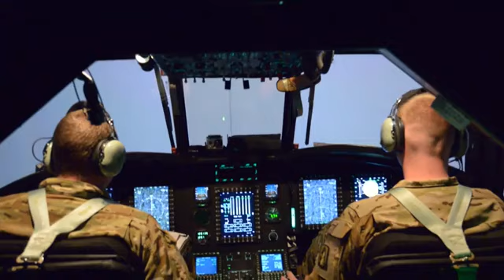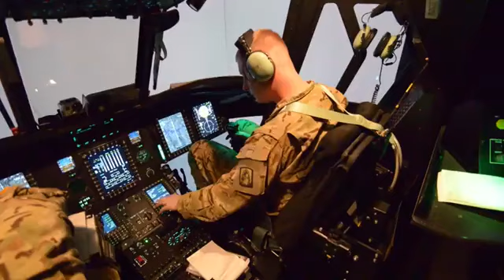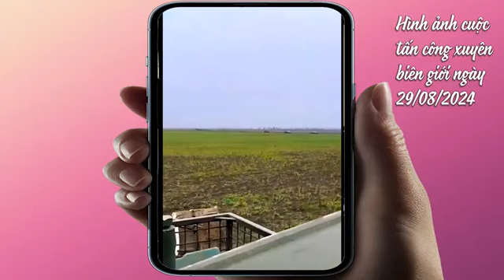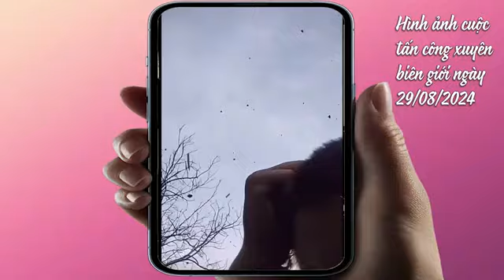Phi công F-16 Ukraine gặp nạn. Tướng Mỹ, EU kêu gọi bỏ các hạn chế về ATACMS. Durov lo sợ bị ám toán